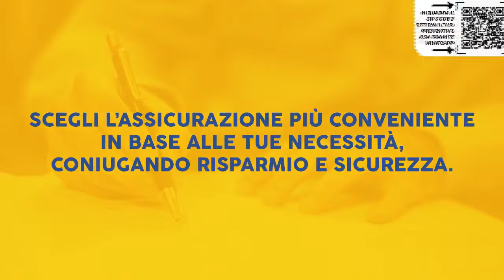Copia di 🎙️ Mazzarri debutta! Anteprime e strategie pre-Atalanta-Napoli. 💙⚽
🎙️ L'attesa è finita! Segui la PRIMA conferenza di Mazzarri, svelando le strategie e le prospettive pre-Atalanta-Napoli! Un'immersione totale nel mondo tattico del nuovo allenatore. 🔵⚽